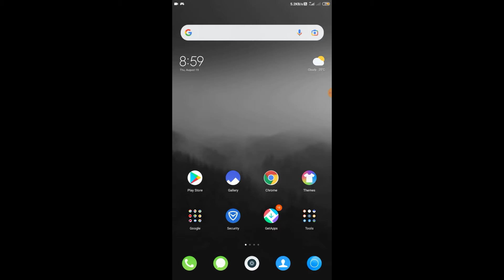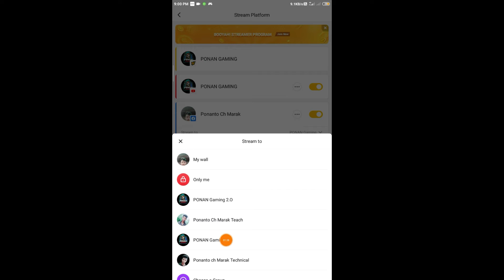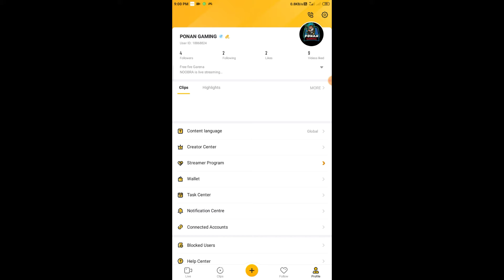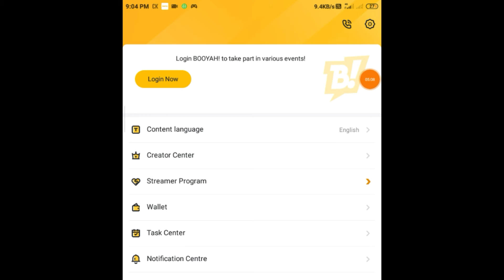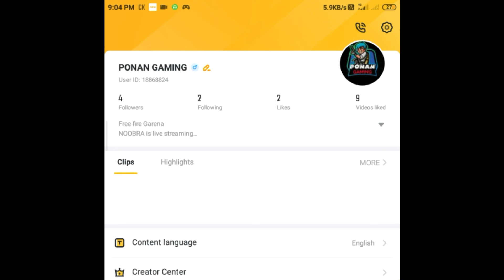BOOYAH ! app me Paisa khese Kamana hai Live stream kharke